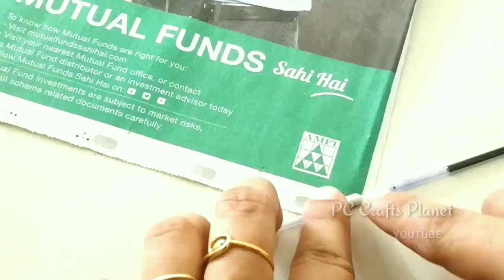ZERO Cost Wall Decoration Idea| Waste material craft ideas| Newspaper crafts| CD craft ideas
Zero cost wall decor| Waste material wall decoration ideas| Newspaper craft ideas| Best out of waste| CD Craft ideas wall hanging| Wall hanging craft ideas

In this video I have shared a tutorial on how can we make a classy wall decor at zero cost.

I used waste materials to make this wall hanging, with some waste CDs and some newspaper you can really make such amazing wall decor.

For centre part I have cut 1CD into 32 pieces and for the rest into 16 pieces

Newspaper tube length: 35cm , 28cm

 For the base I used cardboard of 17cm diameter and it's width is 3cm, same can be replaced by newspaper (in the same way as uper portion is made)

Used acrylic color to paint newspaper tube.

Make sure you make tight newspaper tubes, you can also put some kind of sticks into it to give extra strength

For hanging it I used double sided tape, incase you don't have make a loop of thread or wire and stick it at the back side with the help of any kind of super glue, air dry clay or m-seal.

M really happy with the outcome, it is giving very classy and glam look to my wall.

I hope you like this DIY wall decoration idea.

if you like this video plz don't forget to hit LIKE 👍🏼 button and If you really like my work help me in growing by subscribing my channel and sharing my videos with others.

If you are visiting my channel for the first time. I would like to tell you I mainly do DIY projects using waste materials which are easy to do and looks very elegant.